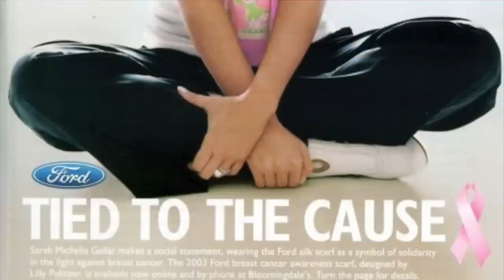Sarah Michelle Gellar le retour de l'héroÏne de Buffy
Aujourd'hui dans cette vidéo je vous raconte tout sur Sarah Michelle Gellar l'héroïne de Buffy contre les vampires.

*Sources sur le blog Libertyvibes.fr